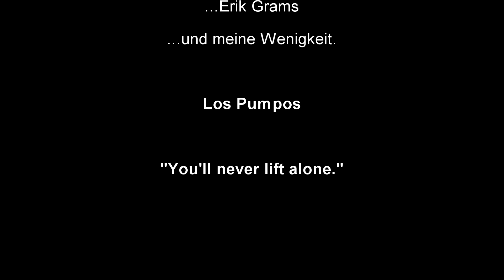Der Exorzismus des Otten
Im August haben Erik und ich unseren Bruder im Eisen, Christian Otten, in Mönchengladbach besucht. Warum das Video erst jetzt online geht?! Gute Frage, weil ich eine faule Sau bin, deswegen. Aber nun gut, jetzt ist es online und ich wünsche euch viel Spaß beim Anschauen.

Los Pumpos - "You'll never lift alone"

Wer uns stalken möchte, ist herzlichst eingeladen uns auf Instagram zu folgen...